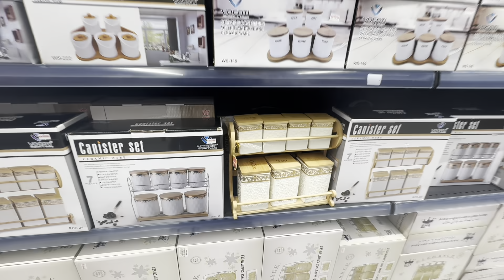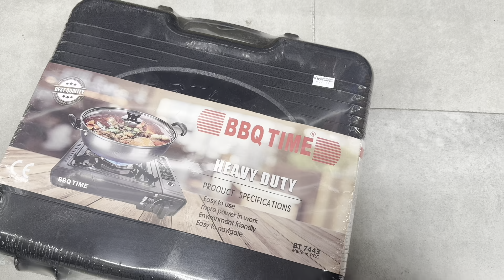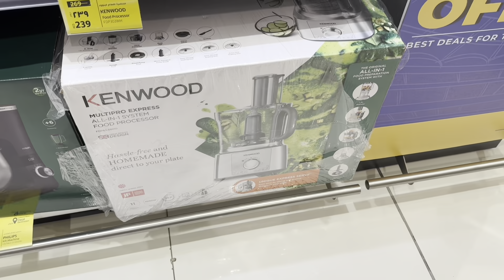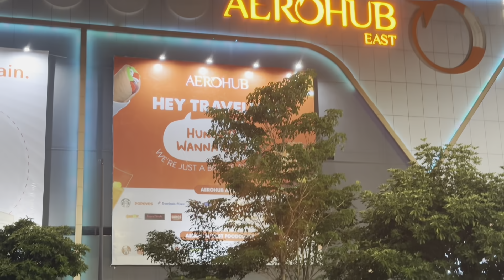Abudhabi 🇦🇪 to Chennai 🇮🇳Travel Vlog ✈️ Shopping & Packing 📦 UAE to India Abudhabi New Intl Airport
👉 People from India 🇮🇳 USA 🇺🇸 and UAE 🇦🇪 will get one FREE class